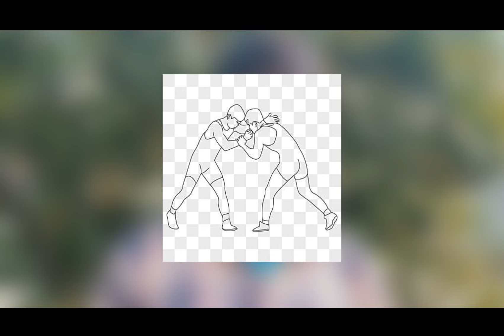मिट्टी का शेर - देवा थापा ( Deva Thapa . Biography ) - Special Episode - Him Chakshu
Deva Thapa (देवा थापा) is a Nepalese Wrestler (Pahalwan), who is Worldwide famous for his Wrestling Tricks. He is from Nepal but now he lives in India.